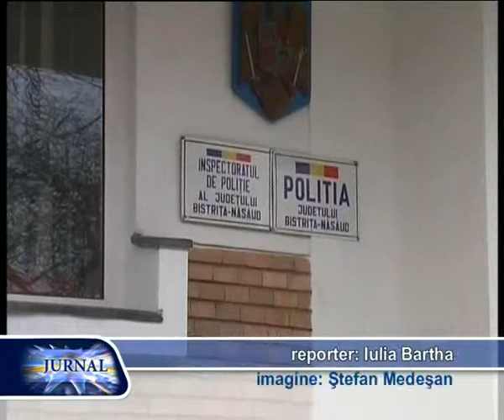SAPTAMANA FARA ACCIDENTE clip0